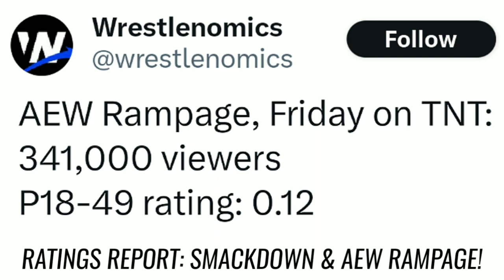SAD REASON WHY SHEAMUS IS OFF WWE TV! TOP STAR DONE WITH IMPACT WRESTLING, LATEST WRESTLING NEWS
Hey How's It going everyone in today's video we have some big news on Sheamus, A Top Impact Wrestling Star Leaving The Company Soon, & Whole Lot More But Before we begin don't forget to subscribe to Our Channel to get the latest wrestling news.

- Alright Guys So For our first story of today we have the Ratings for Friday night SD, & AEW Rampage.

Friday Night SD
Drew 2,227,000 Viewers
& A .63
in the key demo rating

AEW Rampage
Drew 341,000 viewers
With a .12 in the key demo rating.

- Next Up We Have some News That A WWE Star Has Been Cleared To Return To The Ring!

So After
Tearing His Quad
Last Year
It Looks like
1 WWE Veteran
has recovered
from their Injury
& is ready to return.
As Ringside News Reports.

That R-Truth has been medically cleared
for his return to the ring.
After he suffered
a torn quad
in a match against Grayson Waller On NXT
Back In November
However,
It Remains Unclear
Whether WWE
has any
Creative Plans for him

- Next We Have Some Bad News On CM Punks potential Return to WWE!

So Even Though
it has been reported
that there
are some WWE Stars who are in favor
of having CM Punk
Return.

Apparently,
The Feeling backstage
Is quite the opposite.
Because
While Discussing
Matt Riddle's Release
& CM Punks Firing
Dave Meltzer Stated
On the Wrestling Obs

That In
Matt Riddles Case
It Would Be More Likely For Him To Join AEW Than For CM Punk
To Return To WWE.
Simply Because
There is no one in AEW who has
any bad feelings Towards Riddle.

But In Punks Case
There Are Reportedly
A Lot Of People
In WWE Management Who Still Hold
Bad Feelings
Towards CM Punk.

- Next We Have Some News That An Impact Wrestling Star Is Reportedly Leaving The Company Soon?!

So Even Though Jordynne Grace
ended up Signing
A New Deal
To Stay
With Impact Wrestling.
For A Few More Years
It seems
like the company
Was not able to keep
1 of their other top stars
Because According
To A new report from Pwinsider

Former Impact
World Champion
Sami Callihan
Is Set To Become
A Free Agent
On October 1st
As Both Sides
Have not come to terms On a New Deal.

It was also noted
that there is interest from several promotions to sign him.

So which wrestling Promotion do you guys think would be a better fit for Sami Callihan WWE Or AEW?

- Moving Onto Our Next Story We Have Some Sad News On Why Sheamus Has Been Off Of WWE Television!

So the last time Sheamus Wrestled
On WWE Television
Was Actually
Back In August
Against Edge
On Friday Night SD

But ever since then Sheamus
Has Been Nowhere
To be Seen
Well According To
Dave Meltzer
Of The Wrestling OBS

The Reason For Sheamus's Absence
From Television
& WWE House Shows
Is Because Sheamus
Is Currently Dealing
With A Very Bad  Shoulder Injury.

& it remains to be seen Just How Long
He Will Remain
Out Of Action.
We wish Sheamus A full & speedy recovery.